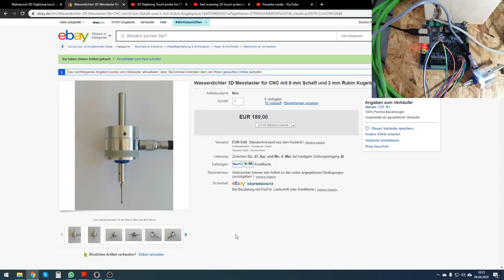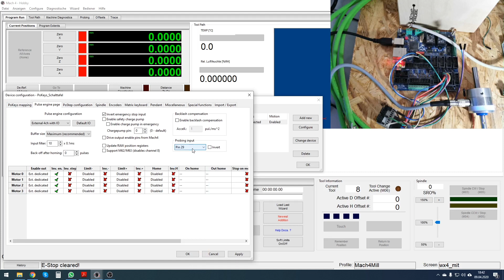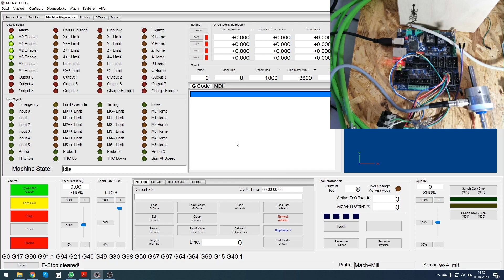Quicktip: Pokeys57CNC - 3D Messtaster anschließen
In diesem Video zeige ich euch wie einfach ihr in einigen Minuten einen 3D Messtaster von z.B. Slavtec anschließen könnt.